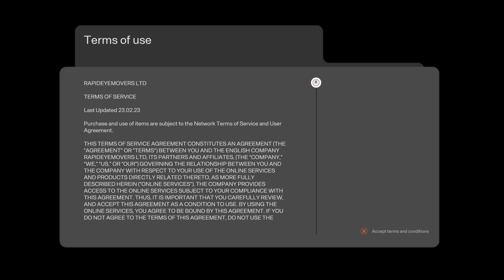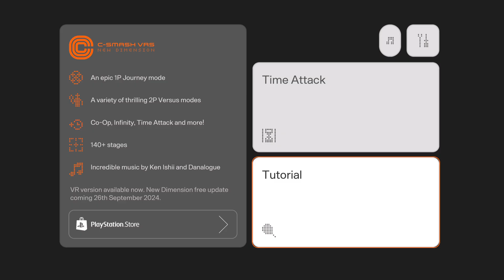C-SMASH VRS New Dimension Gameplay walkthrough PS5